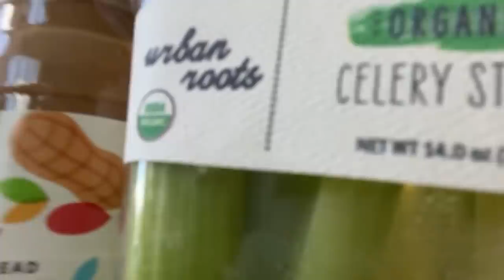Loving and Nourishing My Changing Body | Ashley Graham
NOVEMBER! So much has happened and so much has changed. From the weather, to my body, and everything in between. Let's talk about it.